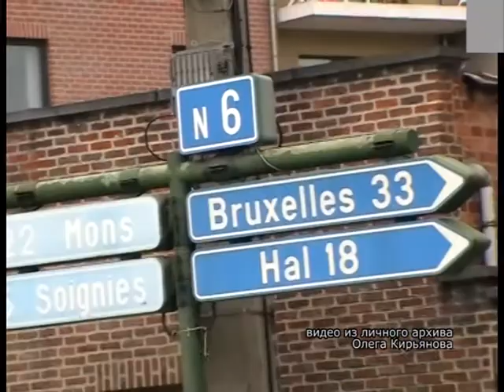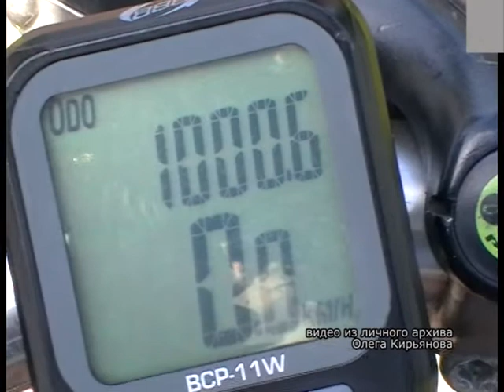РЕПОРТЕР 26 09 14